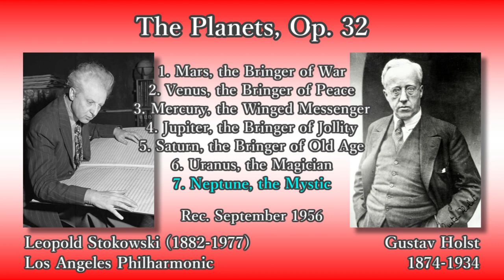Holst: The Planets, Stokowski & LAPhil (1956) ホルスト 組曲「惑星」ストコフスキー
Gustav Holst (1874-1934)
The Planets, Op. 32

(00:05) 1. Mars, the Bringer of War
(06:41) 2. Venus, the Bringer of Peace
(14:48) 3. Mercury, the Winged Messenger
(18:54) 4. Jupiter, the Bringer of Jollity
(26:33) 5. Saturn, the Bringer of Old Age
(34:23) 6. Uranus, the Magician
(40:08) 7. Neptune, the Mystic

Leopold Antoni Stanislaw Boleslawowicz Stokowski (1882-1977), Conductor
Los Angeles Philharmonic
Roger Wagner Chorale (Chorus Master: Roger Wagner (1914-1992))

Rec. 2-3 September 1956, in Los Angeles [Capitol]

グスタフ・ホルスト
組曲「惑星」作品32

(00:05) 1. 火星、戦争をもたらす者
(06:41) 2. 金星、平和をもたらす者
(14:48) 3. 水星、翼のある使者
(18:54) 4. 木星、快楽をもたらす者
(26:33) 5. 土星、老いをもたらす者
(34:23) 6. 天王星、魔術師
(40:08) 7. 海王星、神秘主義者

指揮：レオポルド・アントニ・スタニスラフ・ボレスラヴォヴィチ・ストコフスキー
ロサンジェルス・フィルハーモニック
ロジェー・ワーグナー合唱団 (合唱指揮：ロジェー・ワーグナー)

録音：1956年9月2～3日 ロサンジェルス [キャピトル]